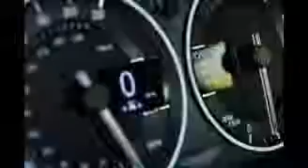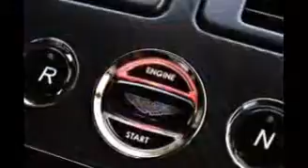2015 The All New Aston Martin Vantage Car Release Review Date Price Features Specs 2